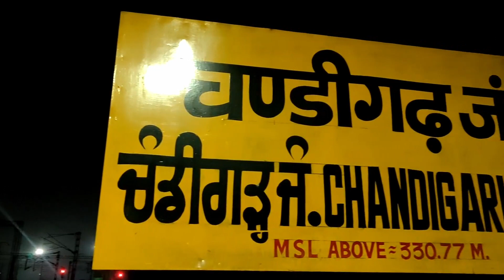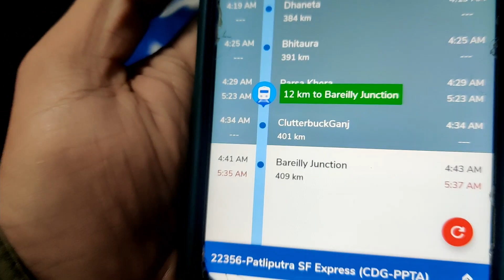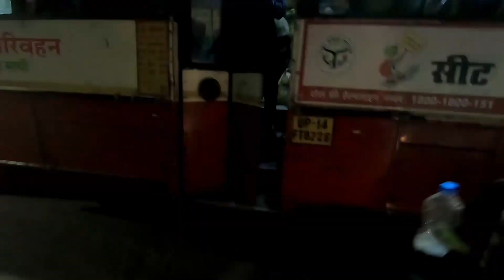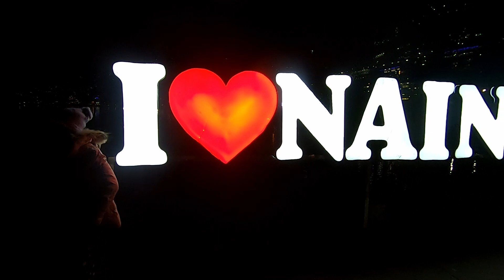Mountain Calling | Nainital | Chandigarh to Nainital by train | Ep-1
Hello Guys,